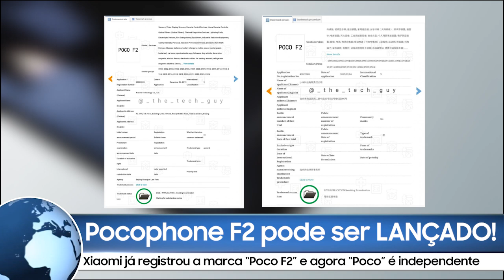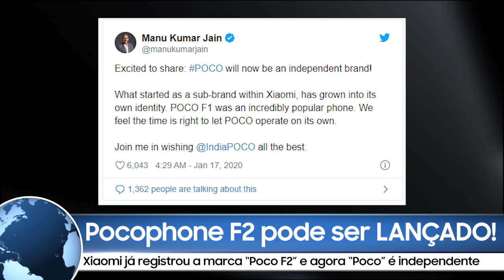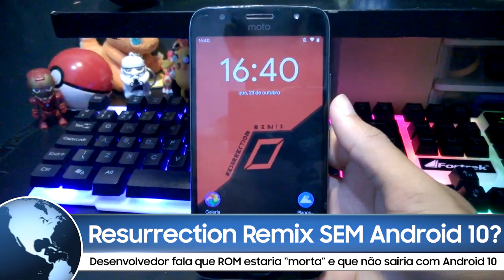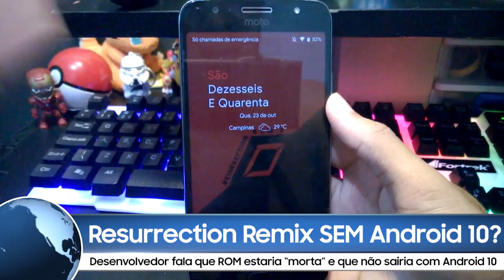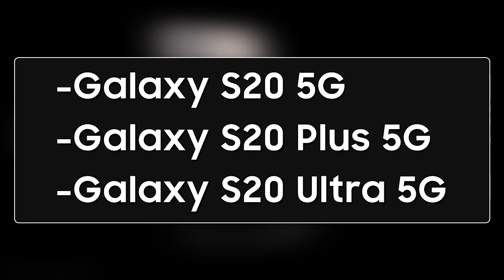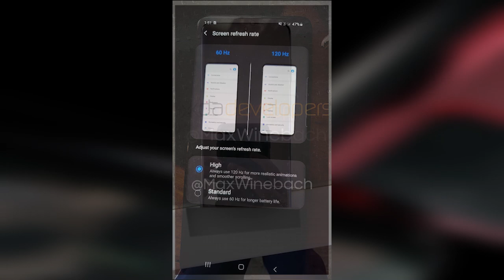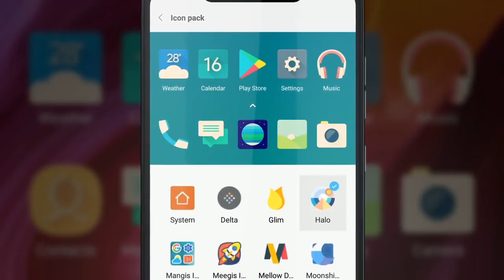VAZOU TUDO do Galaxy S20, Pocophone F2 pode estar chegando e ROM SEM Android 10 | Autoridade News #1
POCOPHONE F2 PODE CHEGAR EM BREVE, GALAXY S20 COM TELAS DE 120HZ COM CÂMERA DE 108MP E CUSTOM ROM SEM ANDROID 10!

Aqui no Autoridade News a gente reúne as principais noticias do mundo do Android da semana e traz tudo num bloco explicadinho pra você entender!

*TODAS AS INFORMAÇÕES PASSADAS AQUI DEVEM SER TRATADAS COMO RUMOR, VÁRIOS LEAKS DO S20 JÁ SE CONFIRMARAM VERDADEIROS, MAS QUEM SABE NÉ*